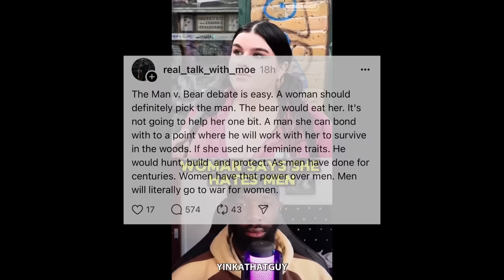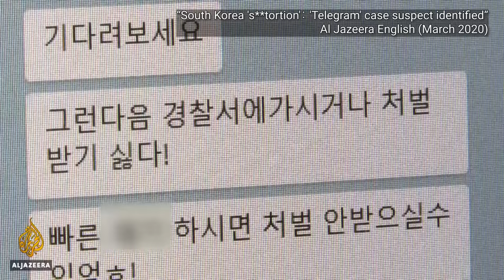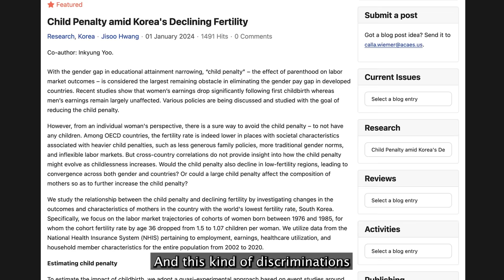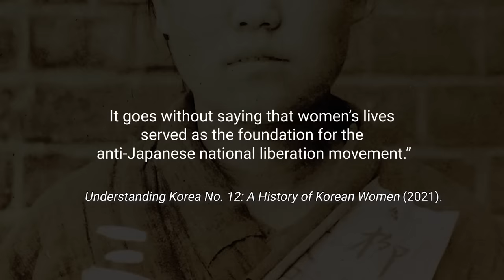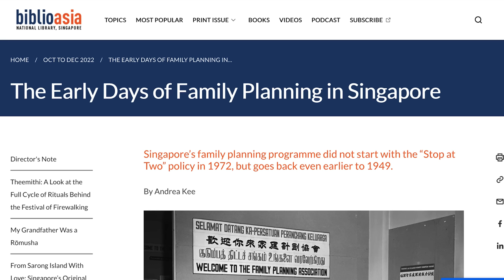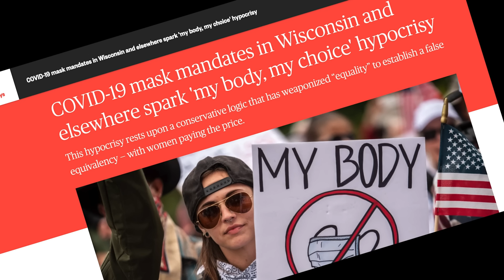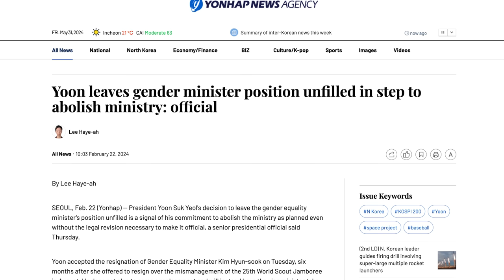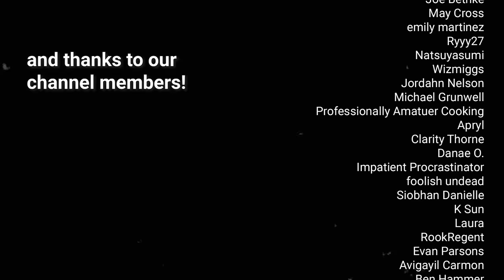Life Without Men: The 4B Movement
Learning from the history of Korean women to understand contemporary gender wars.

If you like our videos, please consider supporting us for $5 a month, which will get you access to use cool special emojis on our channel as a token of appreciation

editing by Danae O.

thumbnail by @BABILA. and Danae O.

voiceovers by heyhajpaj (TikTok) and Courtney Park (courtneeypark on TikTok) and also Danae for the wink sound effect

special thanks to Haeryun Kang, Nellie Karengo, Lily Alexandre, Hawon Jung

00:00 introduction
03:57 what is the 4b movement?
08:48 the marriage strike
23:09 women in korea: a brief history
41:17 missing the forest for the bears
1:03:58 conclusion: bottari

Selected Bibliography

Addressing Gender Gap and Low Birth Rate in Korea | 4B Movement by jeaniekwon

Jung, H. (2023). Flowers of fire: The inside story of South Korea’s feminist movement and what it means for women’s rights worldwide. BenBella Books, Inc.

Pak, M. (2005). Birth of Resistance: Stories of Eight Women Worker Activists. Korea Democracy Foundation.

The Straits Times (2024). Only half of South Koreans willing to marry; fewer want kids. THE KOREA HERALD/ASIA NEWS NETWORK.

A History of Korean Women - The Understanding Korea Series (UKS) 12.

Lee, W. (2019). Responding to Misogyny, Reciprocating Hate Speech - South Korea's Online Feminism Movement: Megalia. Harvard Graduate School of Arts and Sciences.

Turner, P. (2024). South Korea’s hostility to LGBT issues is a failure to uphold basic human rights. Korea Pro.

Jung, H. (2023) The South Korean woman who adopted her best friend. AlJazeera.

Lee, J. (2015). Sooja Kim’s Wrapping Cloth: The Aesthetics of Paradox. Woman’s Art Journal, 36(1), 19–26.

Healy, K. (2017). Fuck Nuance. American Sociological Association, Vol. 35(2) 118–127.